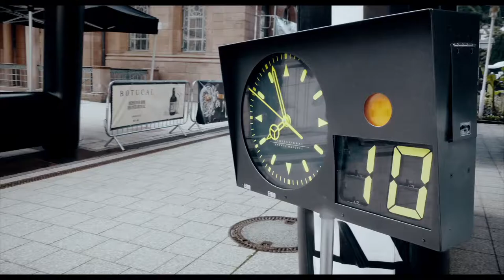Black Forest Classic 2017 Östol Oldtimer Oils